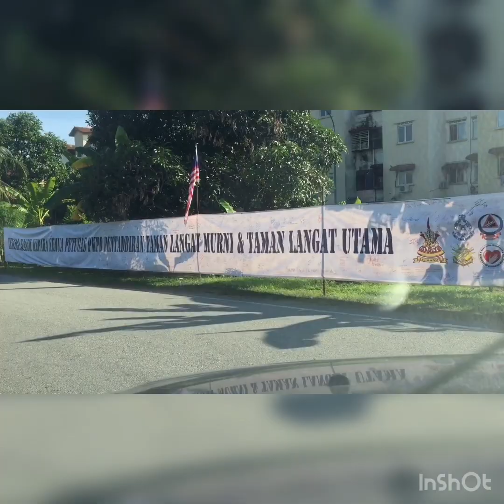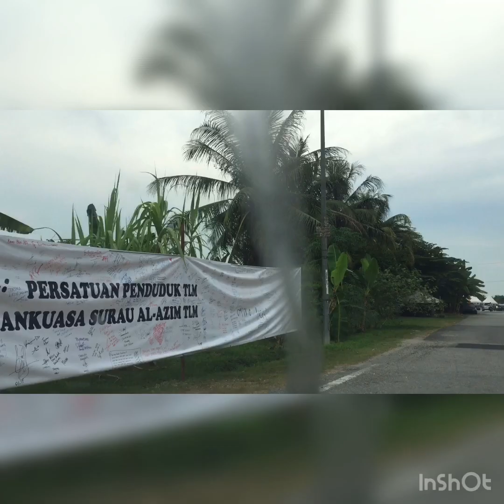PKPD Taman Langat Utama Dalam Kenangan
pkpd taman langat utama dalam memory